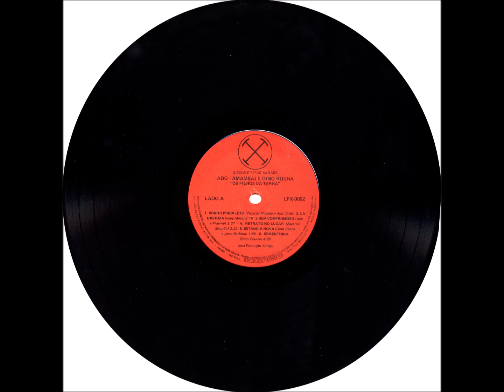Polca - A1 - Sonho Predileto - Zacarias Mourão e Ado - Os Filhos da Terra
Os Filhos da Terra - Os Filhos da Terra - Volume 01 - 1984 - Trio Vocal Masculino Tradicional